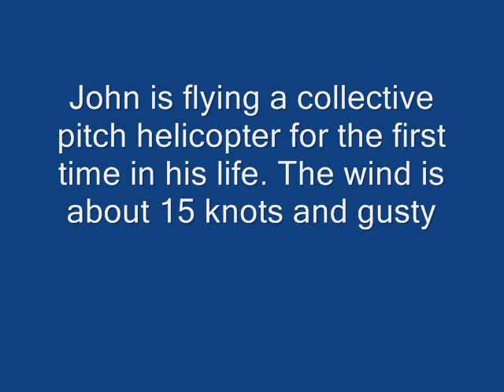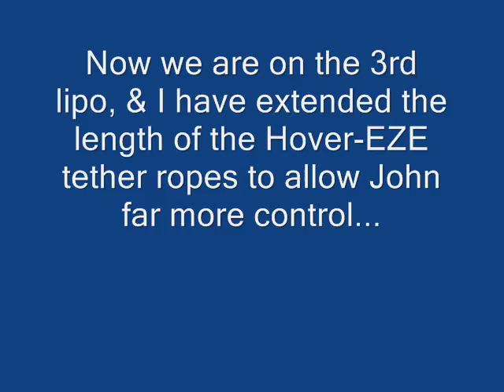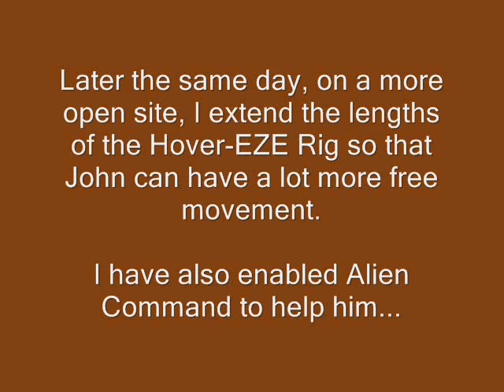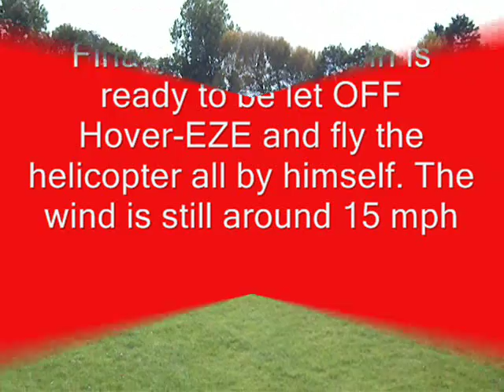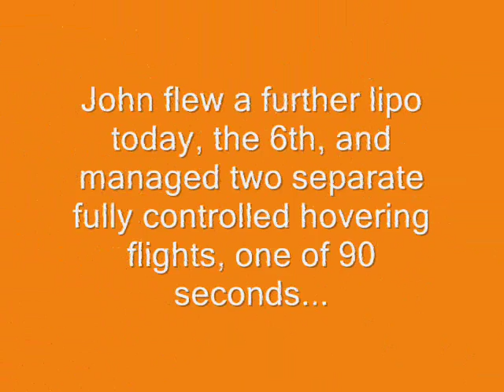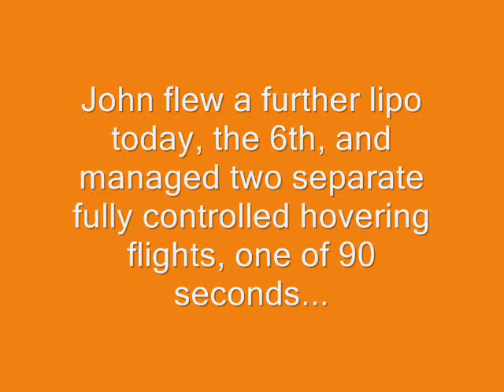Hover-EZE-2-The Student.wmv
This video shows me training a totally raw RC helicopter pilot to fly an Interceptor 400 collective pitch helicopter within ONE DAY.  It shows the student using my all new Hover-EZE Training Rig and also using Alien Command in the later stages of the day. He achieved a stable, controlled hover of over 2 minutes by the end of the day with me